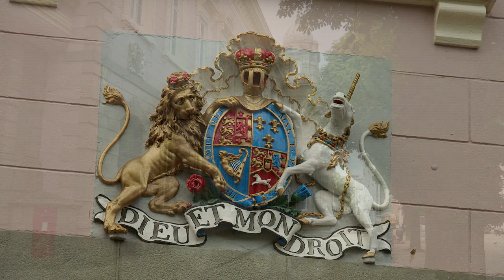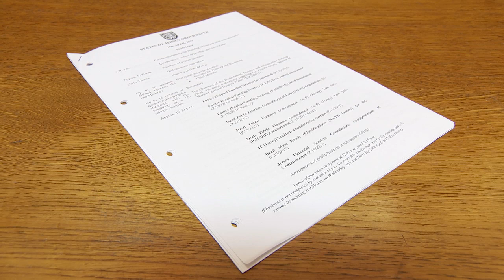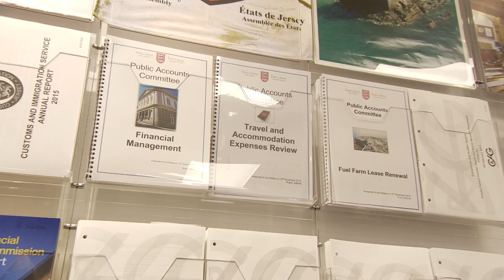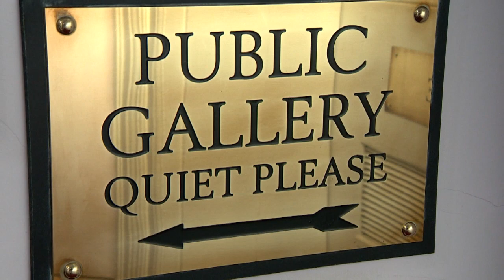Introduction to the States Assembly of Jersey (in Jèrriais)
Listen in Jèrriais to an explanation of the work of the States Assembly and what happens in the States Chamber
(Produced in conjunction with L'Office du Jèrriais)